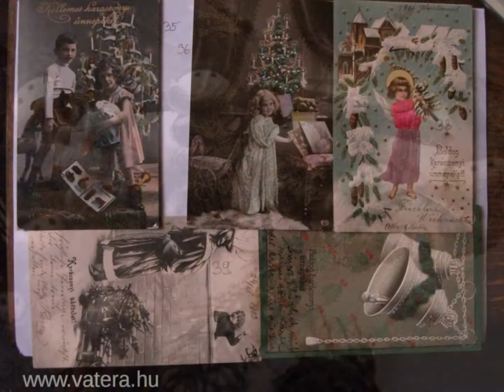Karácsonyi kis film